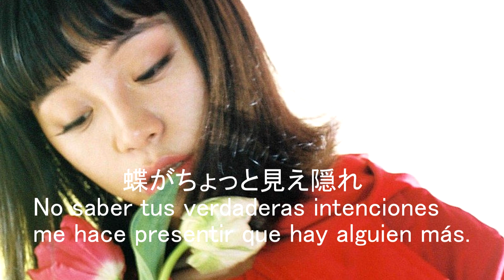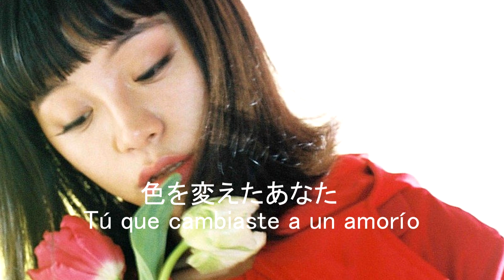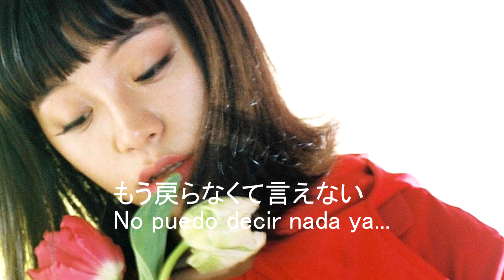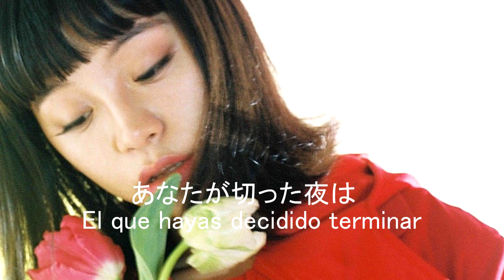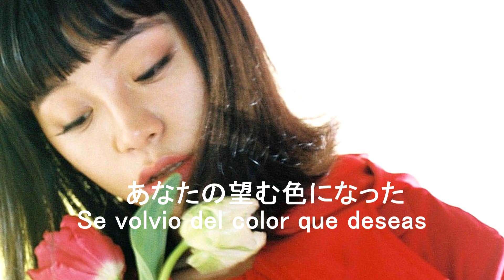indigo la End - Tulipán (subtítulos español)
Es la primera vez que hago una traducción de una letra pero esta canción lo meritaba. No tengo intención de subir más traducciones, esta fue una excepción :B

NOTA: Antes de que empiecen a mamar con comentarios fuera de lugar la traducción se hizo con dos nativos que dominan el español y un mexicano que estudio 4 años, certificado en JLPT y trabaja actualmente de traductor/interprete.
Obviamente no se puede hacer una traducción literal ya que se perdería el sentido y el mensaje que quiso dar el compositor.  Cualquier duda sobre el vocabulario que se utilizo comentenlo.

りょうさん、しゅんさん、一緒に翻訳していてめっちゃ楽しかった、本当にありがとう！ ♥